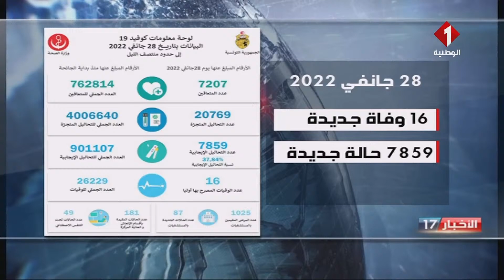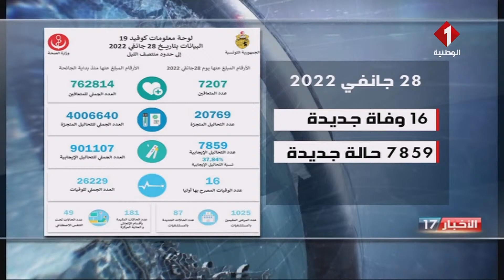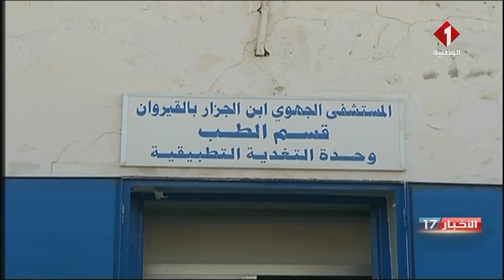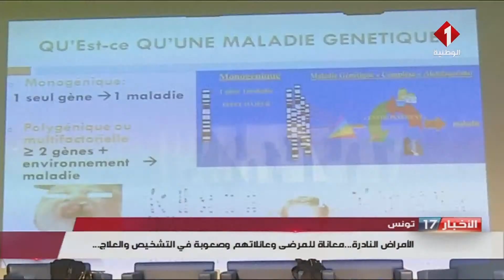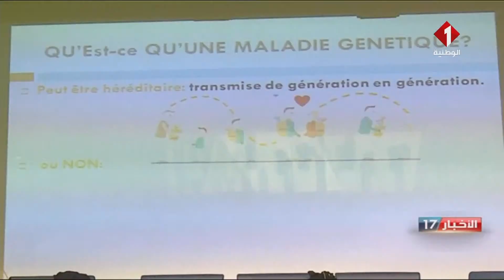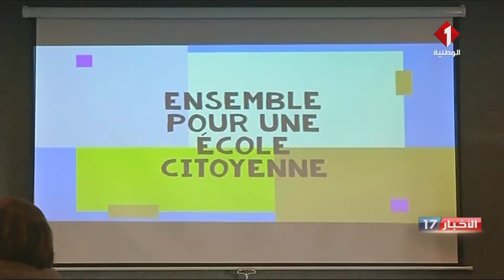النشرة المسائية للأخبار ليوم 30- 01- 2022